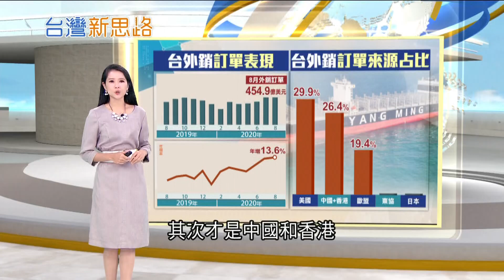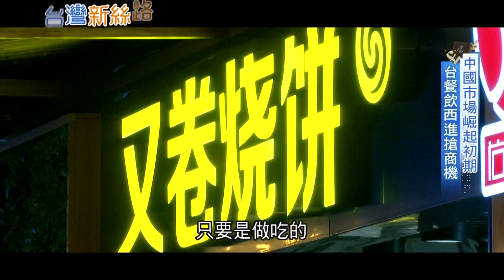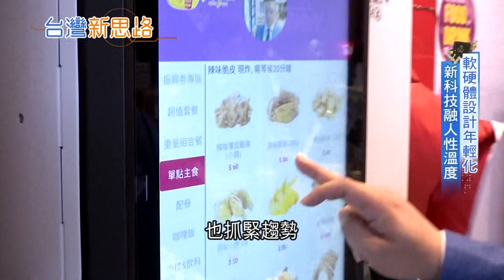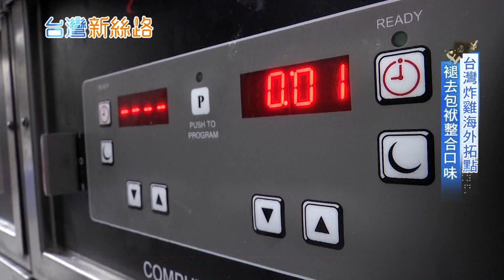"拿掉牙籤"的呱呱包"因地制宜" 台灣味炸雞反攻美國 三代接班納人材 引進有溫度的科技│記者 李漪灝 林育鋒│【台灣新思路】20201106│三立iNEWS